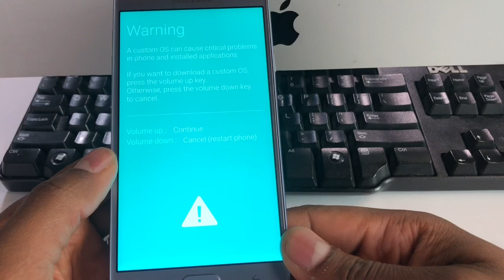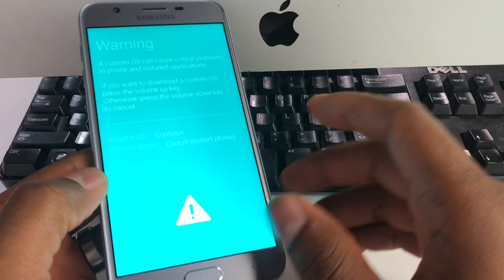Mi Samsung Galaxy No Carga ni prende J7/J5/J3 - Pantalla negra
Aqui les dejo 7 Soluciones mas diferente para el mismo problema gracias